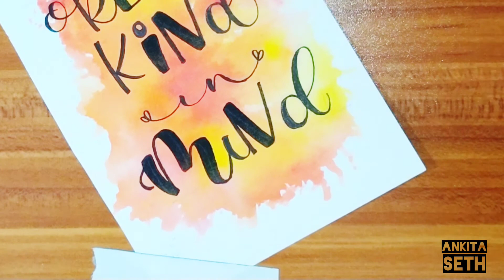Real Time Lettering: Qotd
Jai Jinendra 🙏

This video has the realtimelettering process of how I letter a quote. I have designed the quote with pencil initially and then shot this video when I started off with my pens. Enjoy!

Art supplies needed:
Water color sheet
Brush Pens- Camlin and Tombow soft tip.

Shoot me a DM should you require any help.

Stay safe!